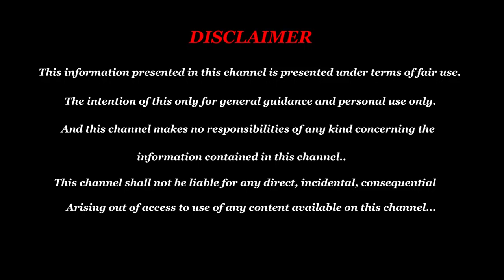உலகின் பத்து வகையான விசித்திர உயிரினங்கள் | Ten kinds of fairytale creatures of the world